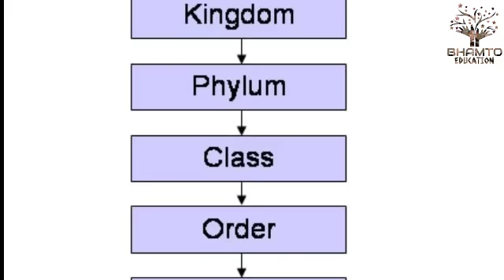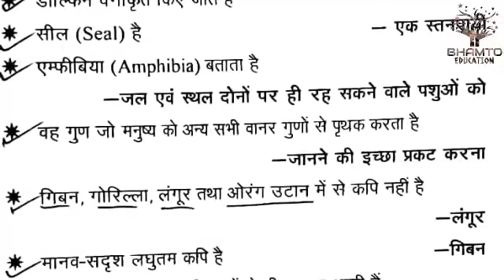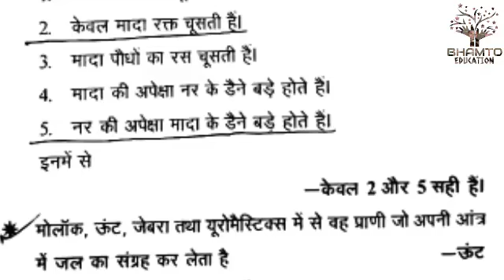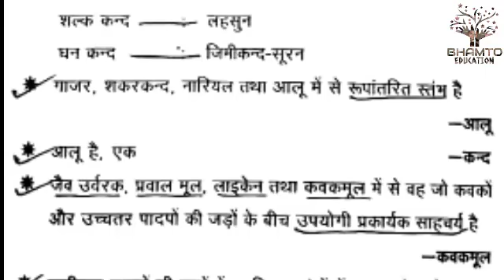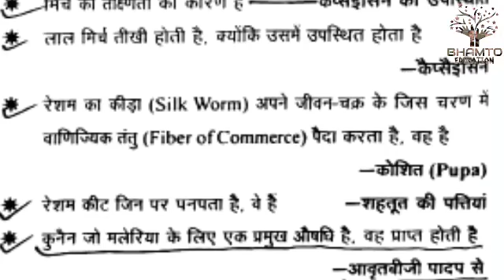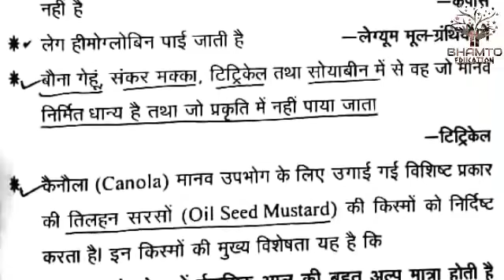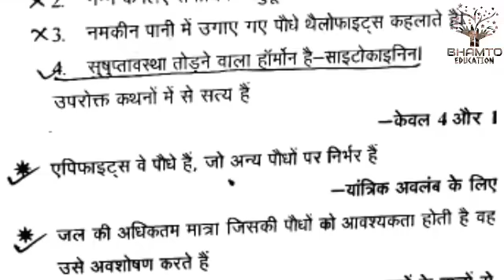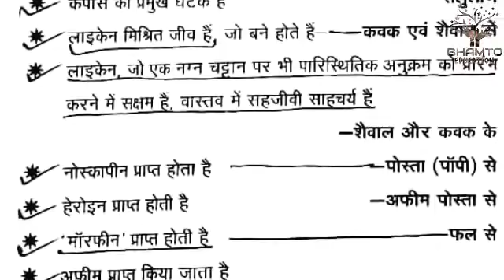General science: biology (classification) _ वर्गिकी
civil service pre + mains

group d,